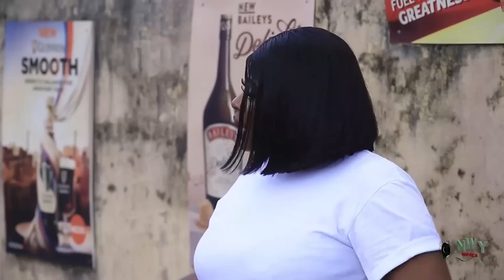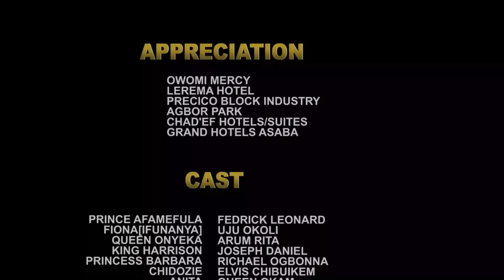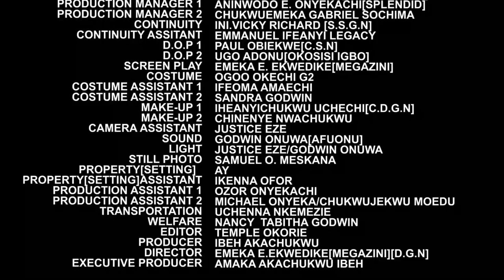She Is A Slave In The Palace But The Prince Return From American Only To Fall Deeply In Luv Wit Her